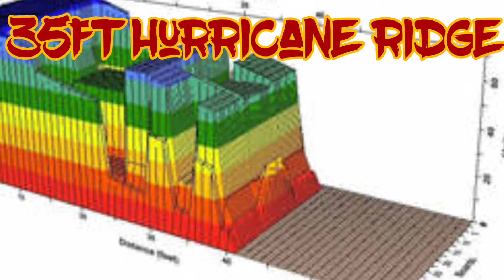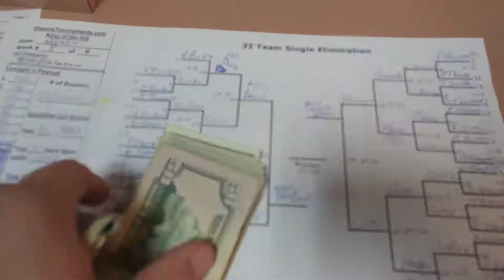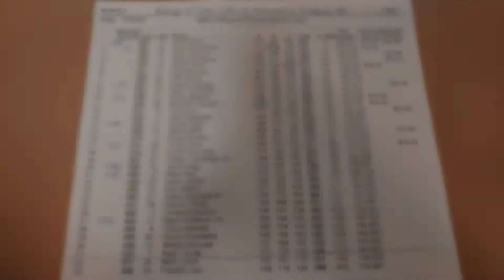#233 10/27/17 Jared Alsip vs Jacob Glass King of the Hill TV Finals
33 Bowlers on 40ft Frankenstein. Top 31 made match play with 425+